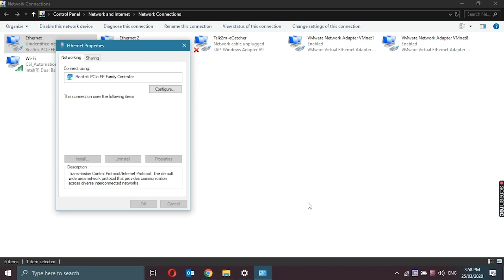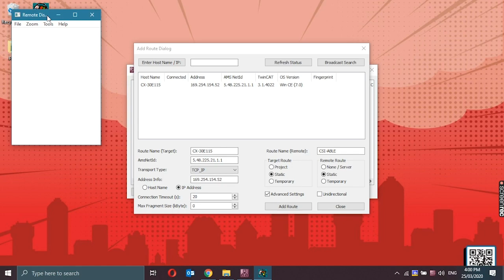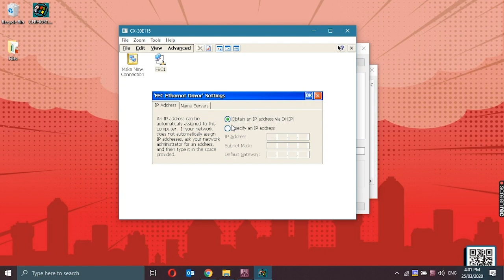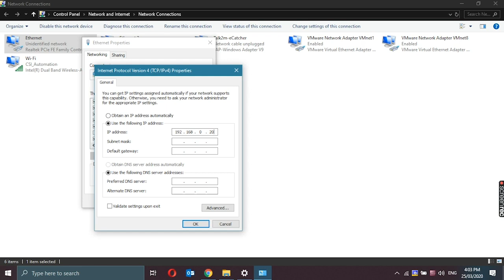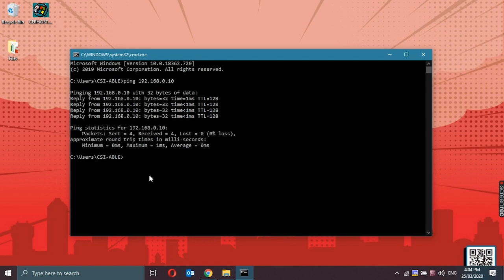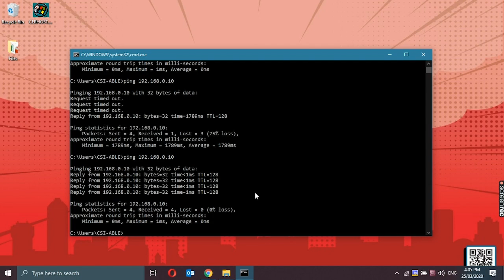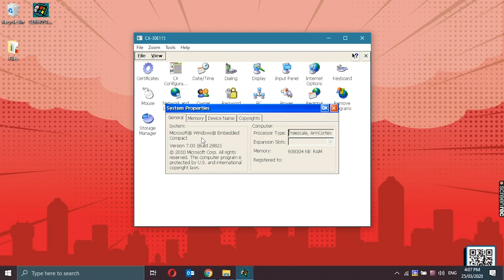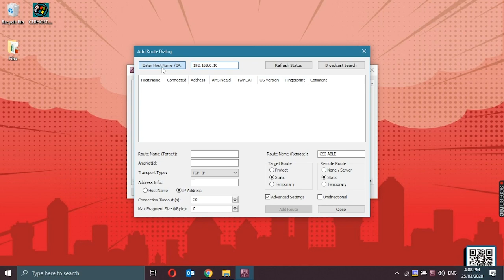Episode 1 - How to Setup Beckhoff CX9020 for the First Time | Controtek Solutions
Welcome to the first episode of Online Superhero Academy! In this video, we will show you how to setup a Beckhoff CX9020 industrial PC for the first time.

We’ll show the process from wiring, mounting, remote connection, and basic configuration. You will also learn the specifications of this product.

The next episodes will be exclusive to our Youtube channel only!